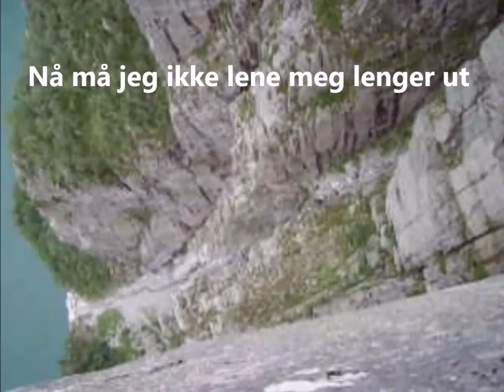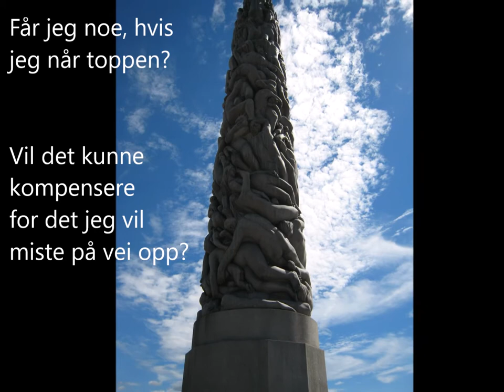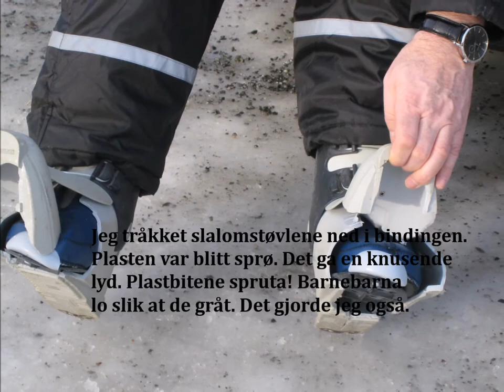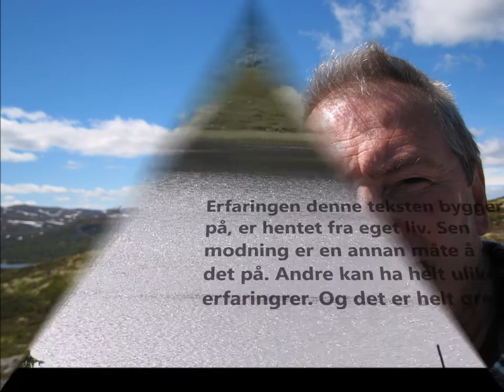Anerkjennelsens Bakevje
Balanse i selvfølelse og selvtillit er viktig. Jeg har det som erfaring fra eget liv. Tenkte det ville være tema i en sang.